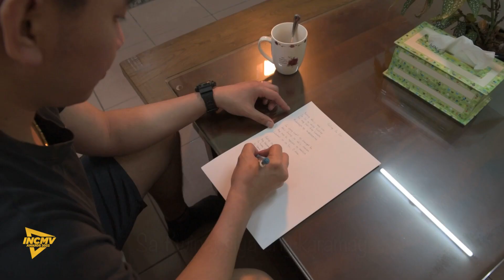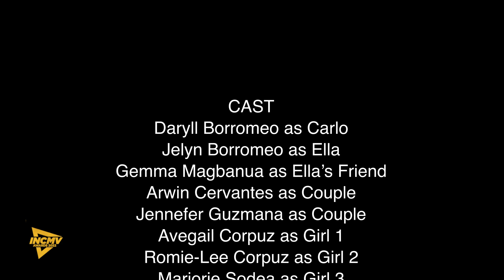Galing Sa Iyo | Taiwan | INCMV AWARDS 2022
By Ecclesiastical District of Taiwan